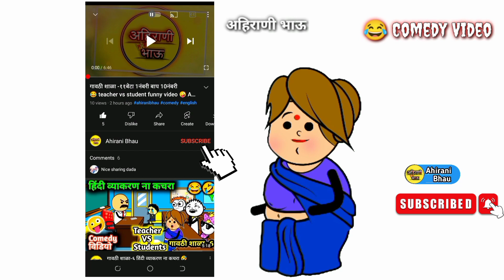बबल्या नी करं लगीन 😂आयरानी कॉमेडी 🤣 Ahirani Comedy Cartoon, ahirani song, irony comedy video, funny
बबल्या नी करं लगीन 😂आयरानी कॉमेडी 🤣 Ahirani Comedy Cartoon, ahirani song, irony comedy video, funny @ahiranitadka